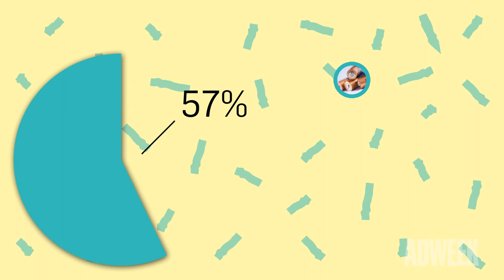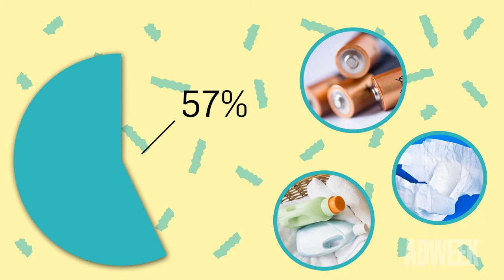CES 2018 : What Can Brands Do With Voice Devices in 2018?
2018 should be the year for voice technology!